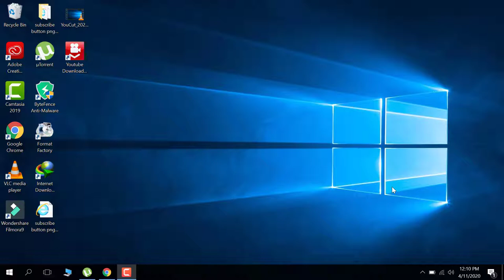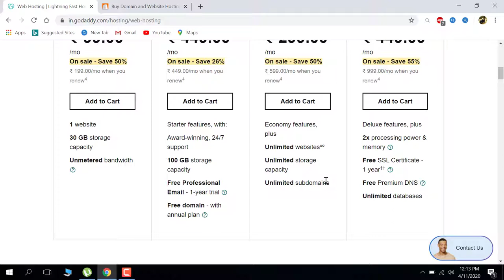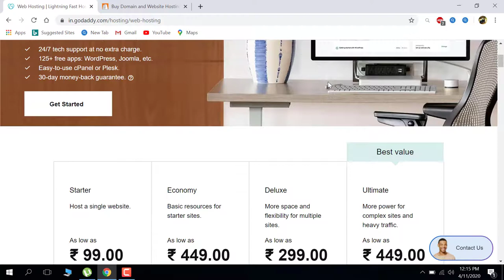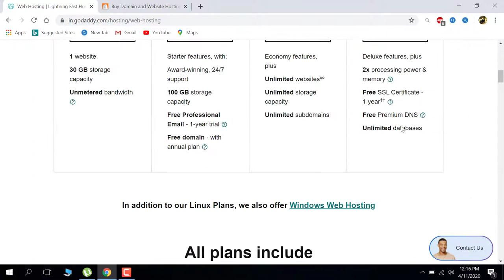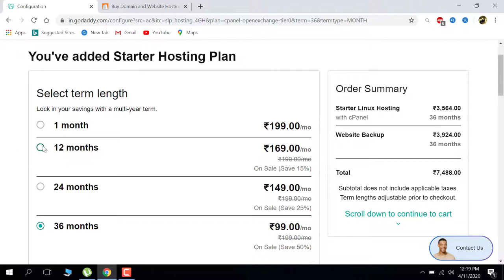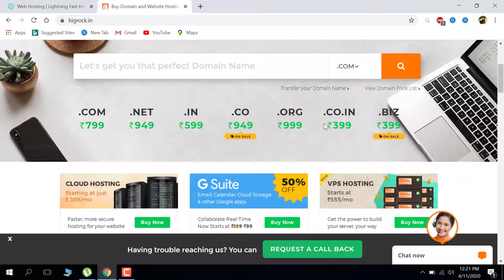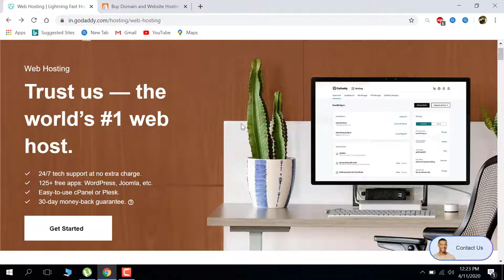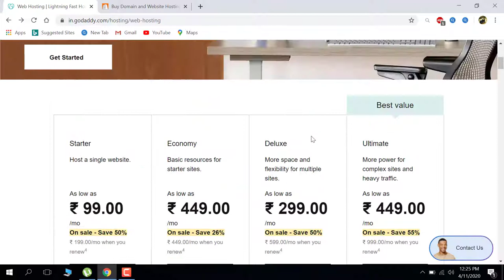వెబ్‌సైట్ ఎలా కోనాలి ? డొమైన్ మరియు హోస్టింగ్ ఆంటేఏమిటి ? How buy web site Domain and Hosting ?